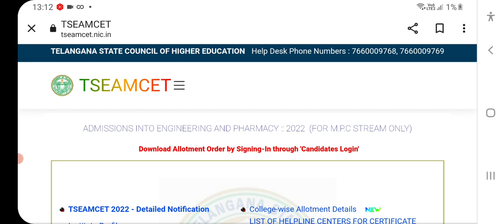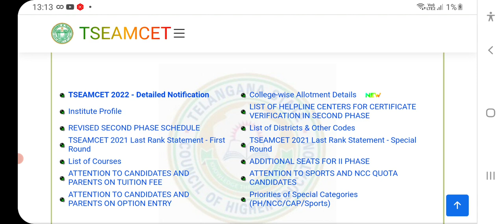ts eamcet seat allotment released